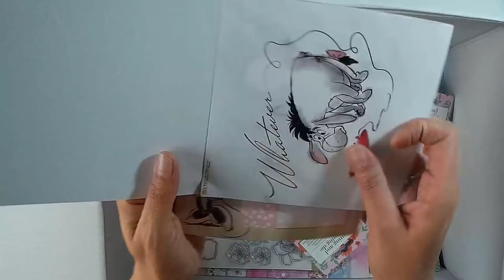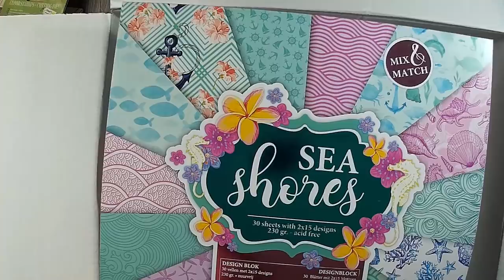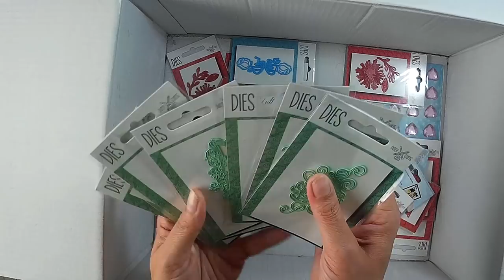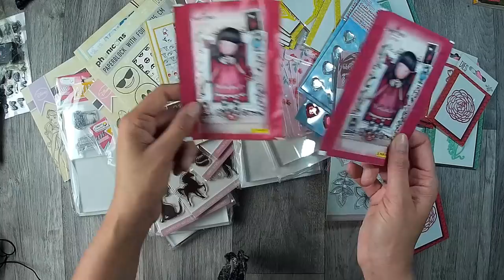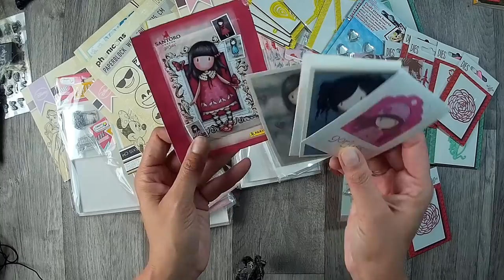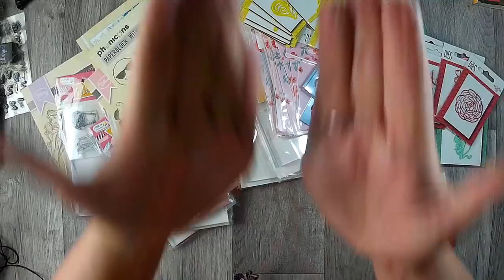Action Haul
es ist mal wieder Post bei mir eingegangen.
Was ich schönes vom Action bekommen habe seht ihr in dem Video...

oder

z. B. Von Stampin Up:
Papierschneider - 36€
Papierfalter - 8,50€